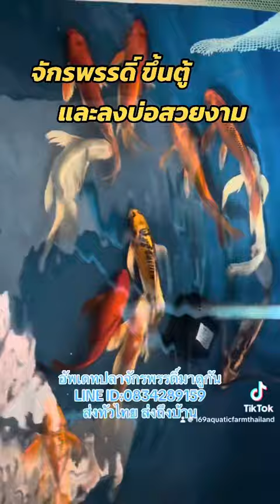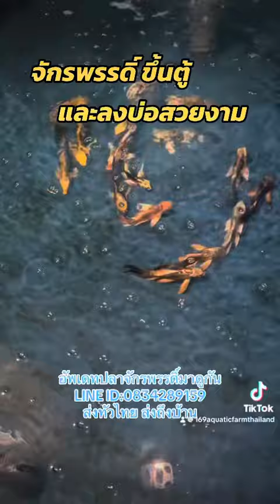ปลาคราฟจักรพรรดิ์เลี้ยงในตู้หรือลงบ่อจะสวยกว่ากันมาดู